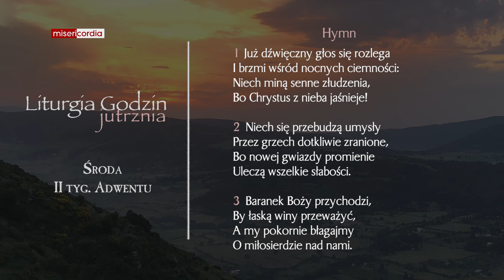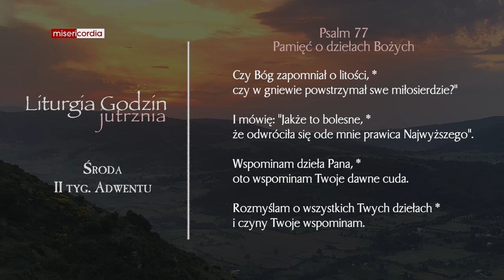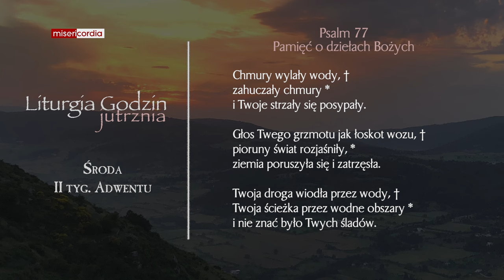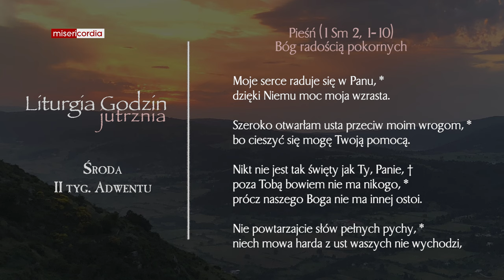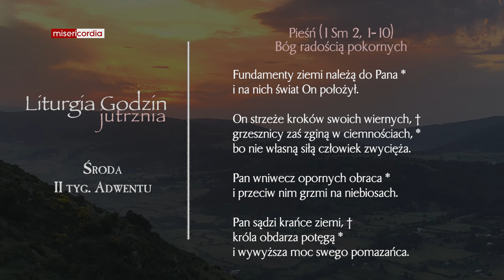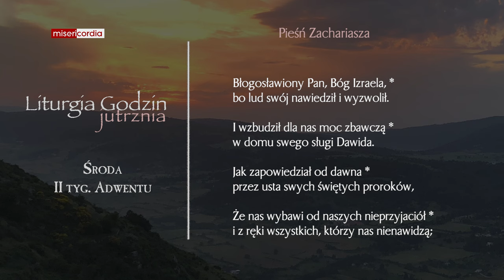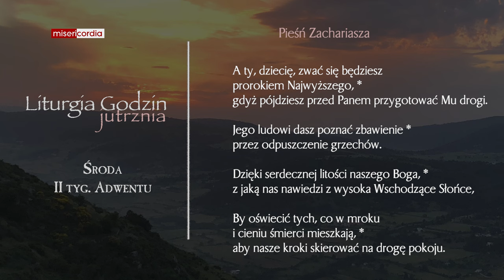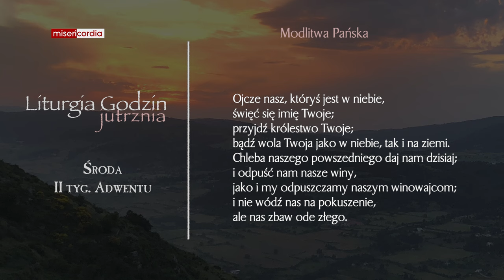Liturgia Godzin | Jutrznia | Środa, II tyg. Adwentu